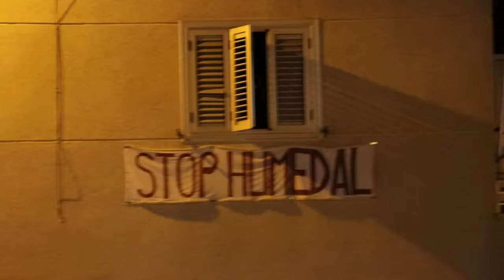Así Es Mi Vida Después De Dar La Vuelta Al Mundo!